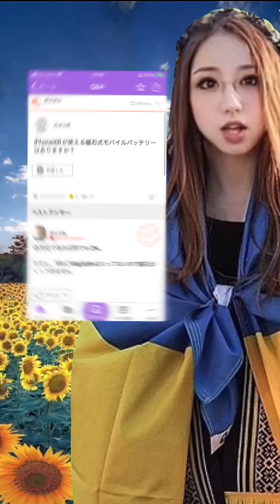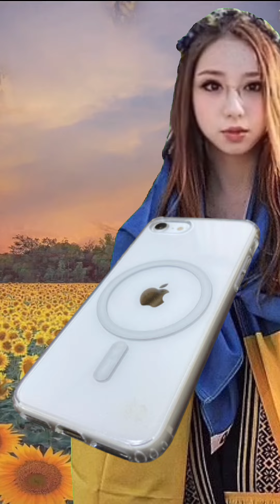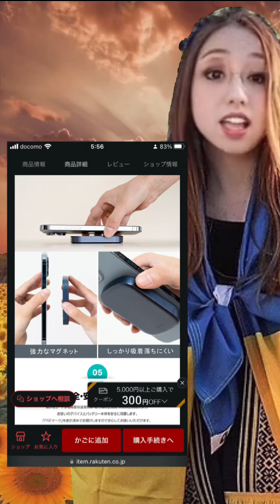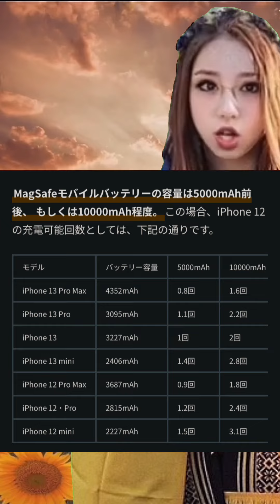iPhoneSE2でMagSafeモバイルバッテリーが使用できます。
You can use the MagSafe mobile battery with your iPhone SE2.